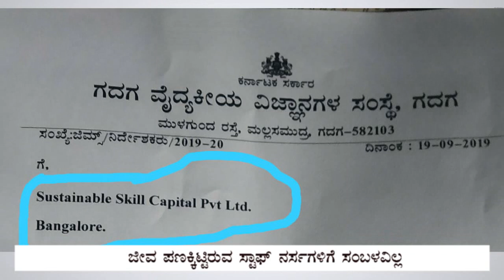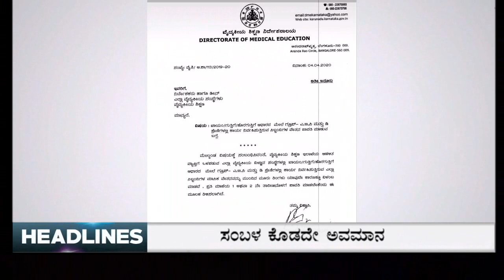UTV News GADAG 17 5 2020